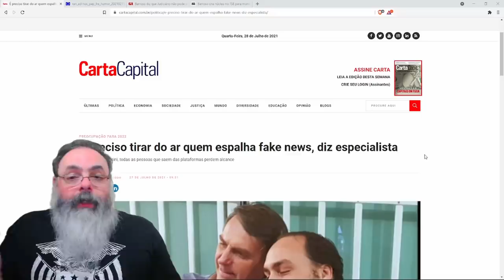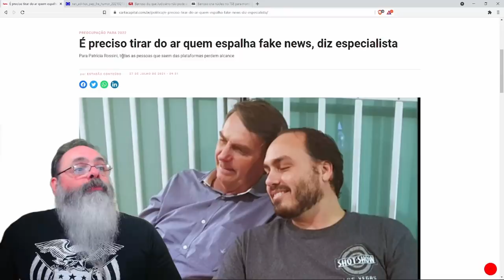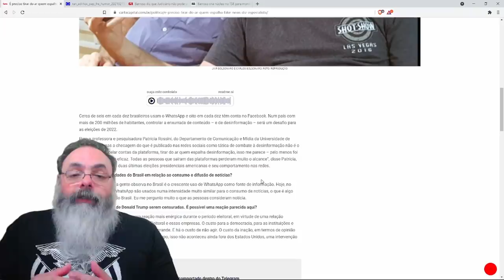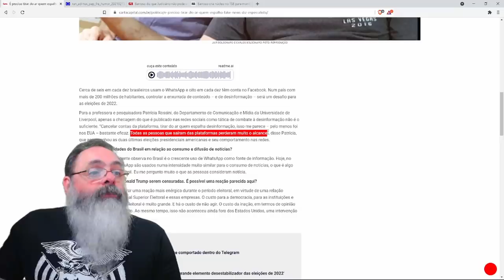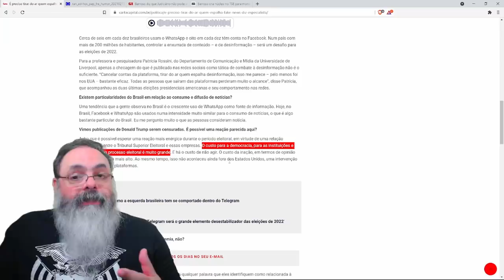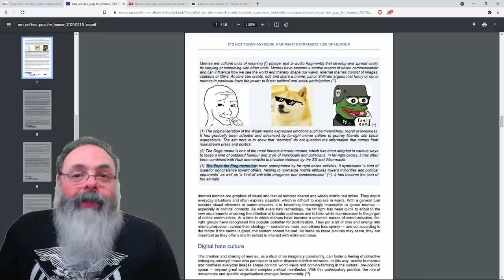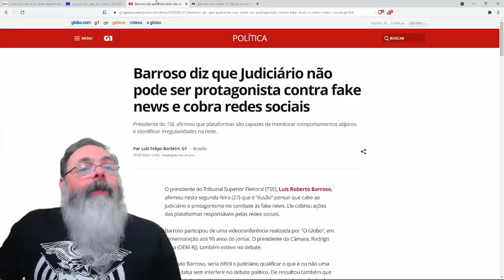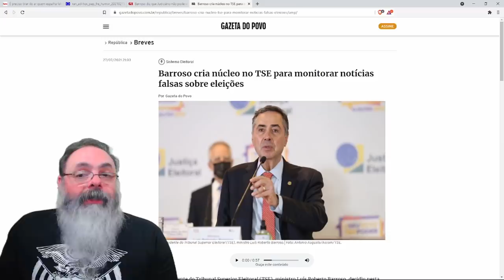União Européia quer seriamente proibir memes. Isso não é um meme.